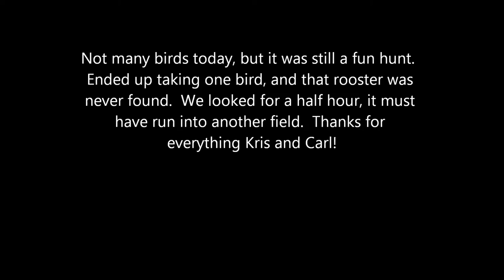Cleanup1/20/14 Hunting over German Shorthair Pointers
This was the second attempt using the GoPro.  A little better, but I need a backup battery.  It died halfway through the hunt.  But we had a great day!